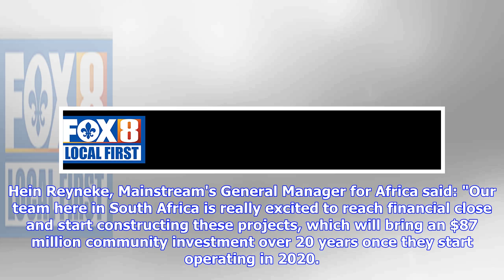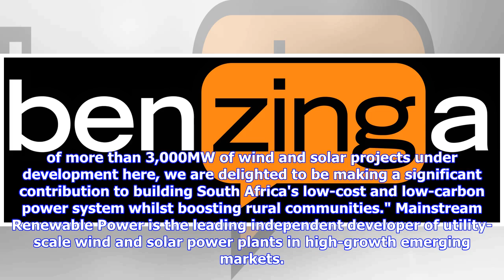Breaking News | Mainstream Renewable Power Completes USD$520 Million Financial Close for Two Wind F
Breaking News | Mainstream Renewable Power Completes USD$520 Million Financial Close for Two Wind Farms in South Africa

Global wind and solar developer Mainstream Renewable Power has completed financial close for the Kangnas and Perdekraal East Wind Farms in South Africa, which have a combined capacity of 250 megawatts (MW). A consortium led by Mainstream was awarded the contracts for the wind farms by the Department of Energy under the fourth round of the Renewable Energy Independent Power Producer Procurement  Programme (REIPPPP). The wind farms, which are located in South Africa's Northern and Western Capes, r...